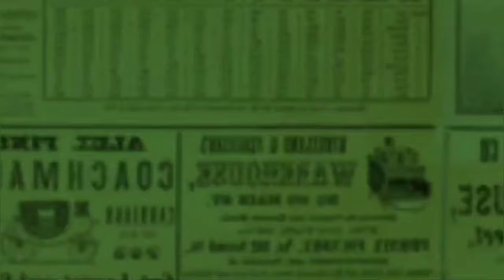SARA WIJAYANTO & DEMIAN ADITYA BELASAN TAHUN JALANI AKTIVITAS SPIRITUAL, ALAMI HAL TAK TERDUGA.